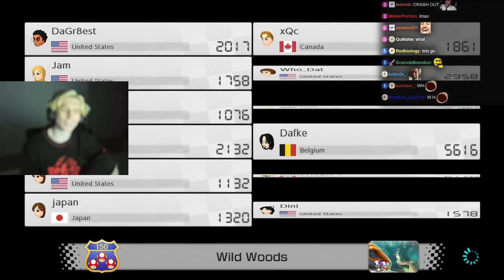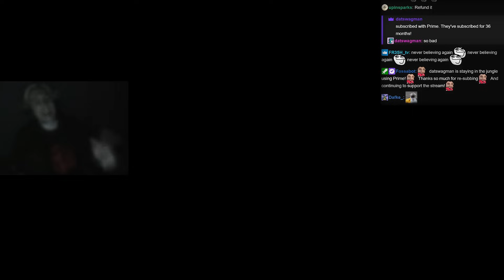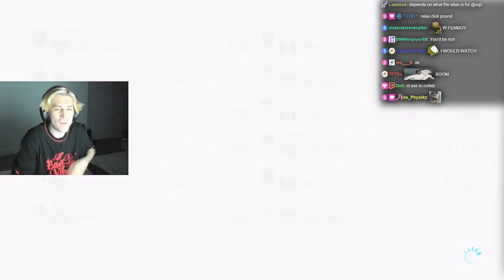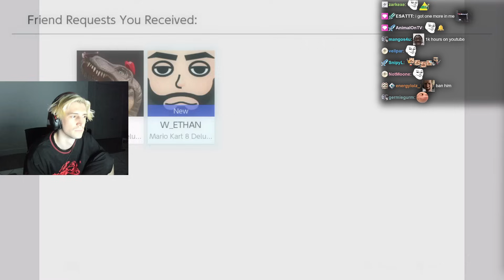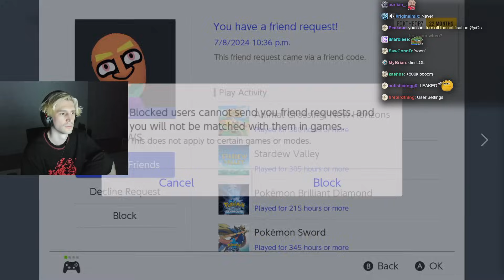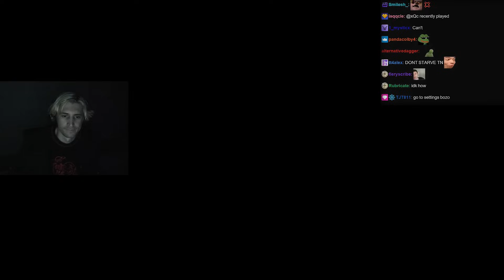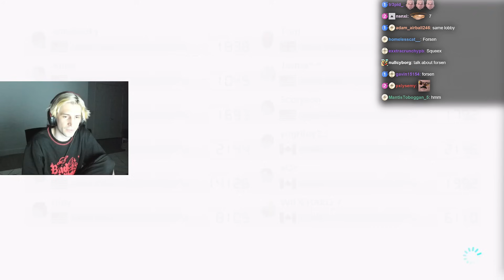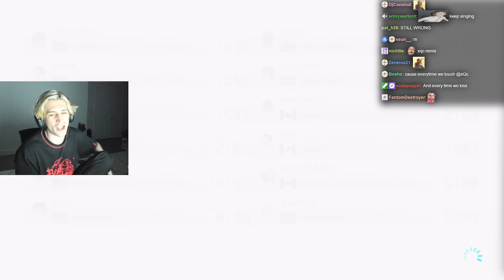xQc Loses His Mind Playing Mario Kart 8!